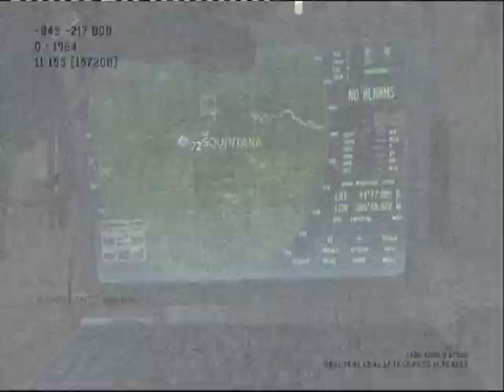cod:MW3 g36 une tuerie!!!!!!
salut, je vous presente,dans cette video, une arme que j'apprecie beaucoup le g36.
petit gameplay ou je vous rappelle le background et l'intro.

pensez a mettre un j'aime et a commenter la video si l'envie vous en dit (rime en i ;)  ) met la meme dans tes favoris si tu veux que je me fasse plus plaisir cela prend 2 seconde et m'aide beaucoup.